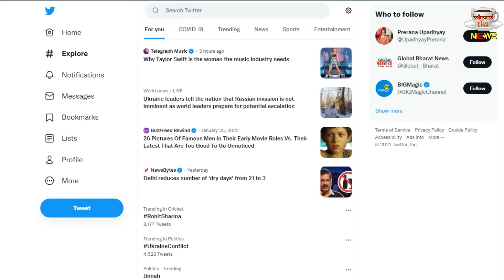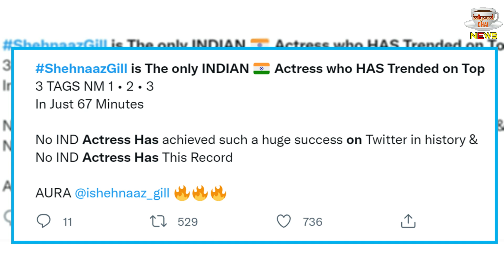Shehnaaz Gill बनी इकलौती ऐसी Indian Actress जिसने बनाया ऐसा Record | Good News For Fans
Shehnaaz Gill Became The Only Indian Actress Who Made Such A Record | A Very Good News For All Shehnaaz Fans | Shehnaaz Gill Latest News & Update